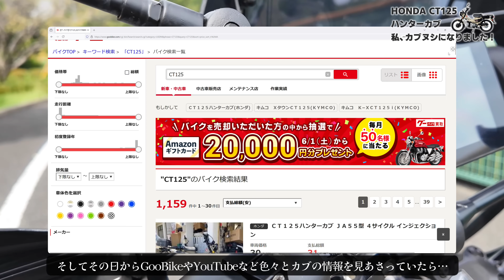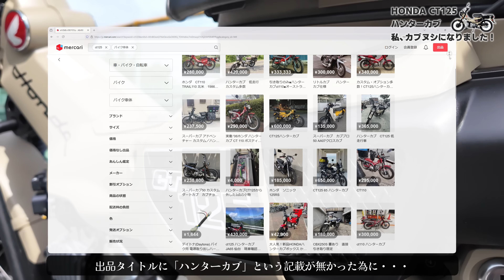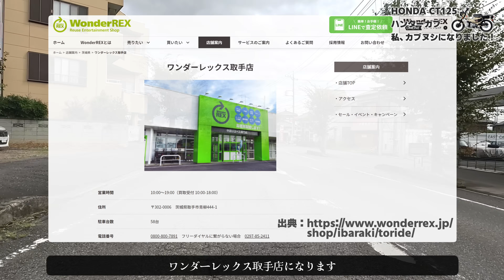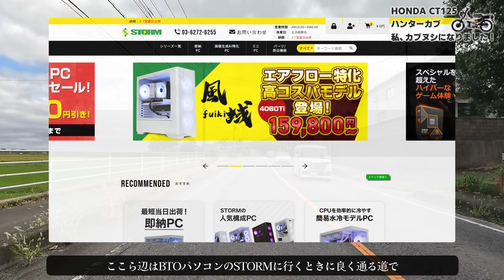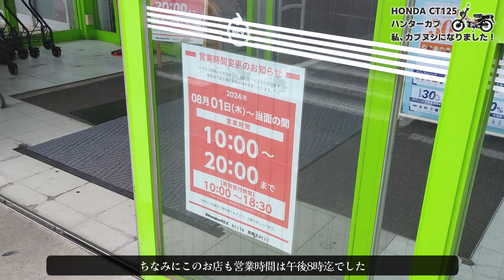闇深いと噂のヤフオクでカスタム盛々のハンターカブを格安の約31万で購入してみた！！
遂にやってしまった…
フリマサイトでバイクを買ってしまいました…
売っても地獄や買っても地獄、○○の闇、絶対買うな！
と言われるサイトでバイクを購入してみました！
果たして本当に闇だらけなのか？

オススメ